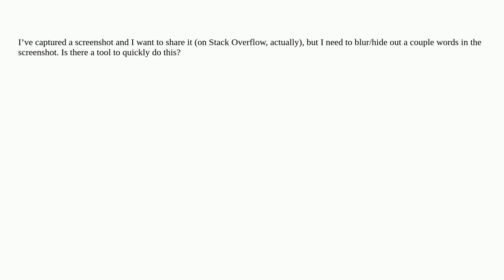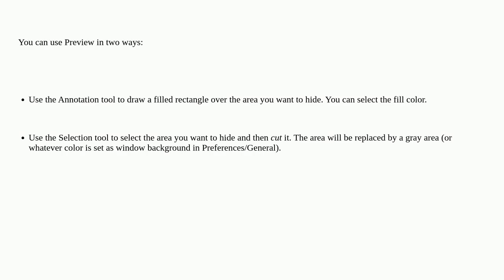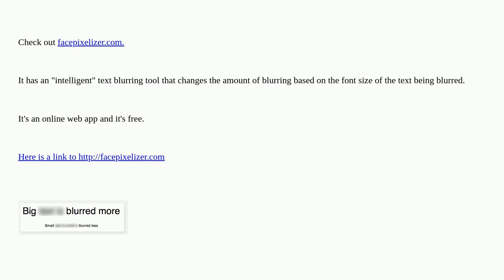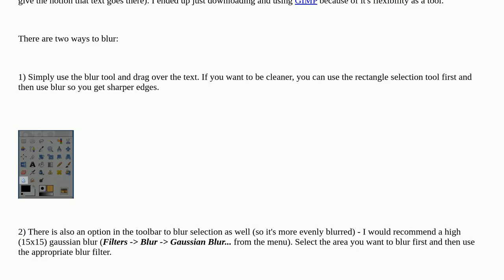Apple: Tool to quickly hide/blur/redact text in screenshot?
Tool to quickly hide/blur/redact text in screenshot?

A special thanks goes out to the community

  screen-capture image-editing